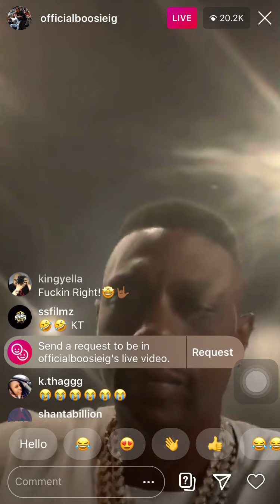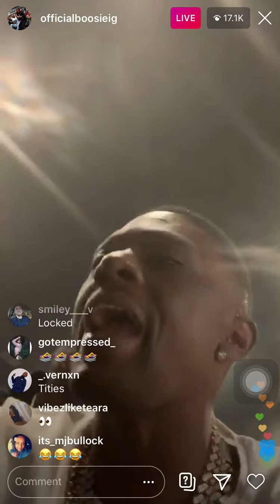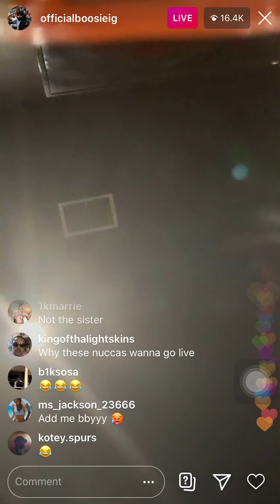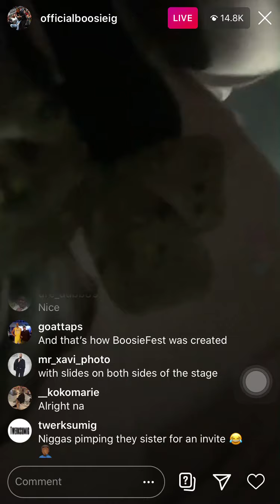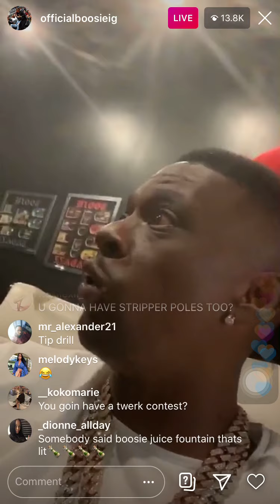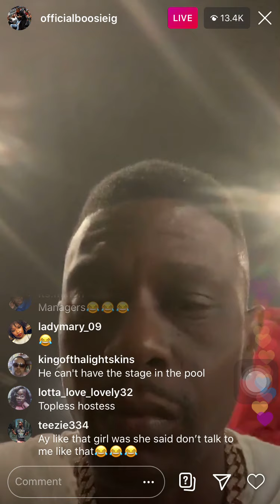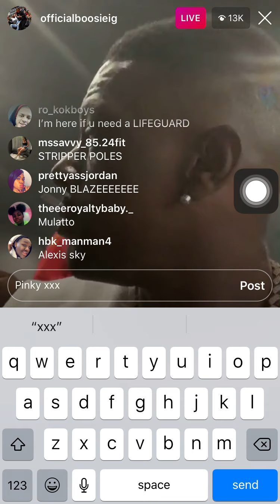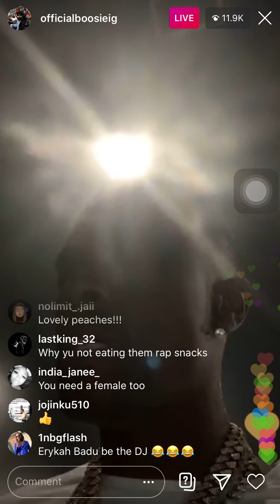Boosie BadAzz IG Live